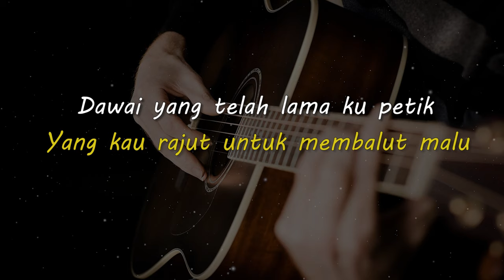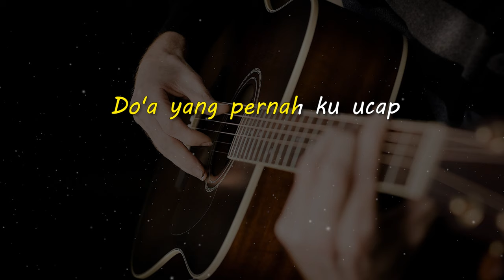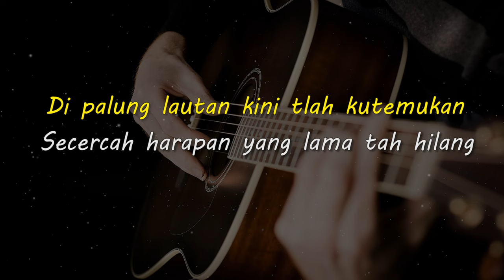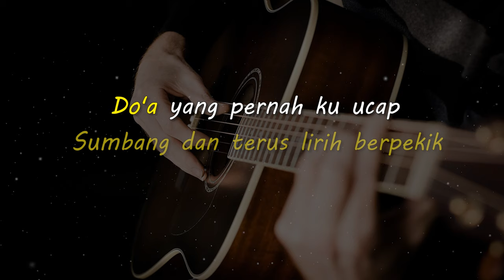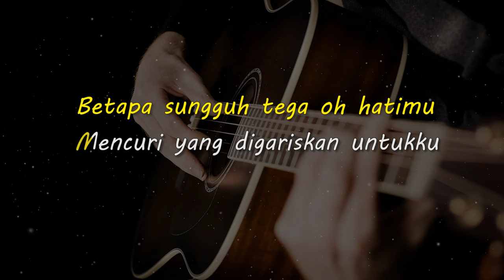DAWAI // Fadhilah Intan // KARAOKE GITAR AKUSTIK NADA COWO ( MALE )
Lirik

Tujuh tahun sudah kau buatku percaya
Dengan keyakinan yang semu membiru

Tenggelam ku dalamsebuah kepalsuan
Yang kau rajut untuk membalut malu

Dawai yang telah lama ku petik
Sumbang dan terus lirih berpekik
Do'a yang pernah ku ucap

Dirundung dilema

Mencoba tuk paham namun sulit maafkan
Iman yang ku genggam kini pun tenggelam
Di palung lautan kini tlah kutemukan
Secercah harapan yang lama tah hilang

Huuuuuu uuuu huuuuu
Huwoooaaa haaaaa aaaaa

Matursuwun.